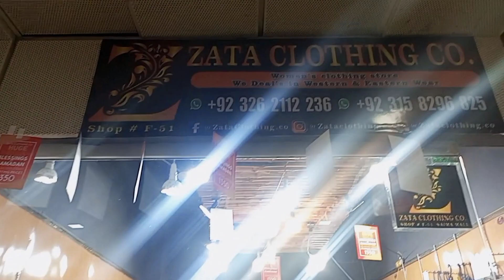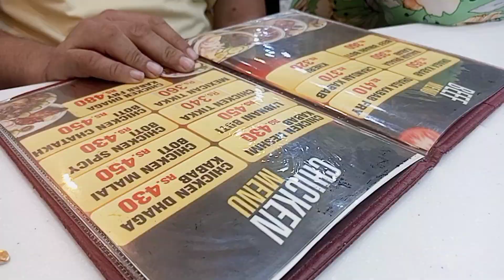Kiski shadi ke lye kri shopping ?🙈